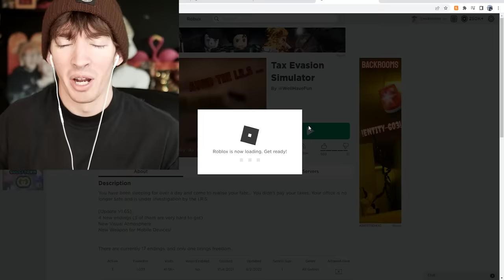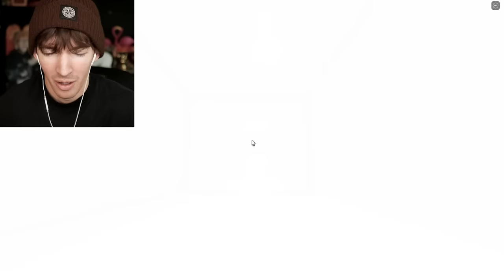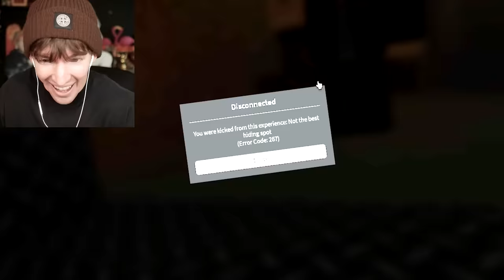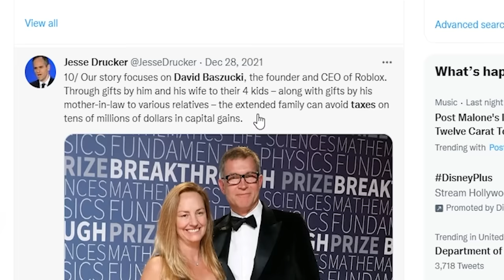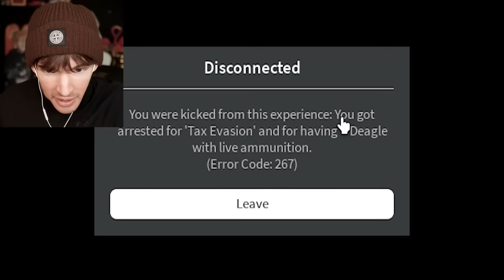ROBLOX TAX EVASION AT 4AM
Today I play Roblox Tax Evasion Simulator which is a story game with a ton of endings like Get A Snack at 4am